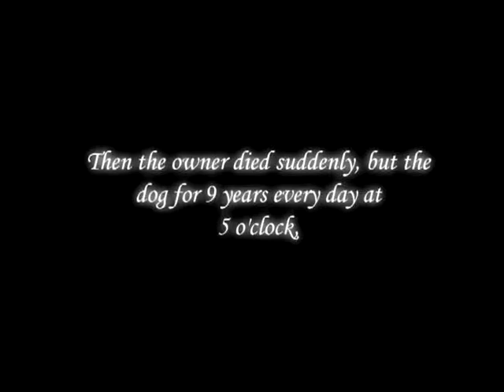Hachiko - A dog's story.FLV